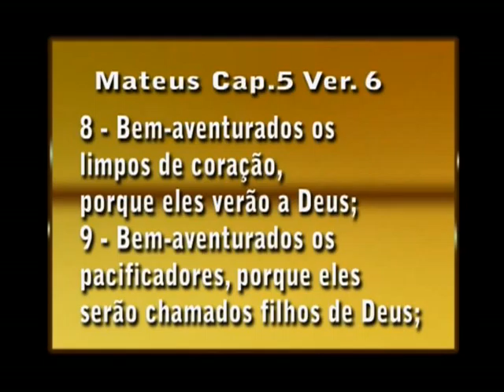Mateus Cap 5 Ver 7e8